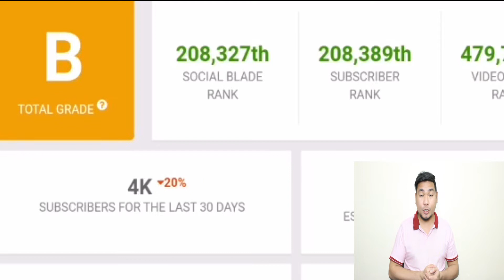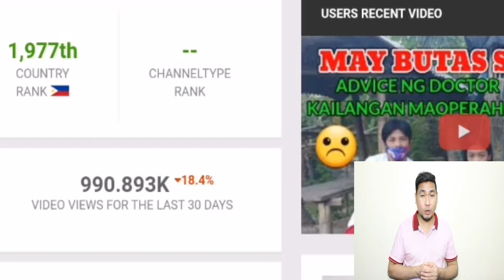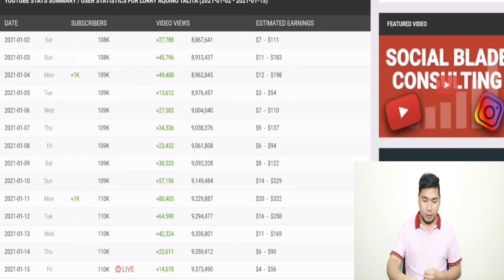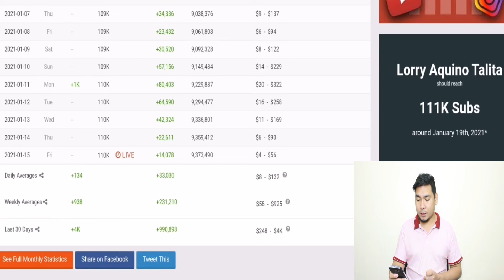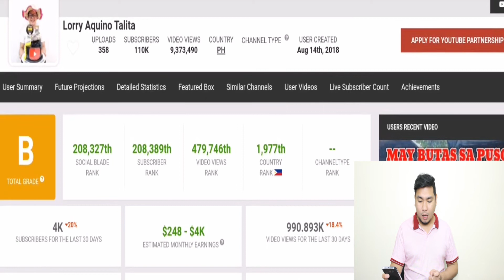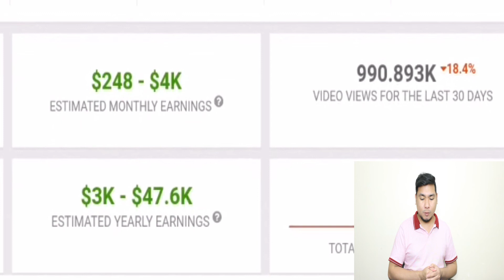Magkano ang sahod ni Lorry Aquino Talita sa youtube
Ito po ay pawang review lamang at kung ano man pinapakita dito sa video na ito ay pawang estimated lamang at ang source ay public.